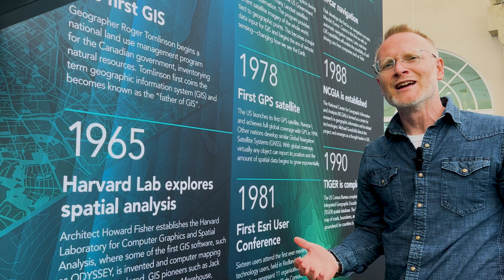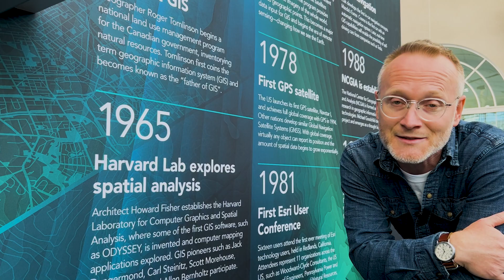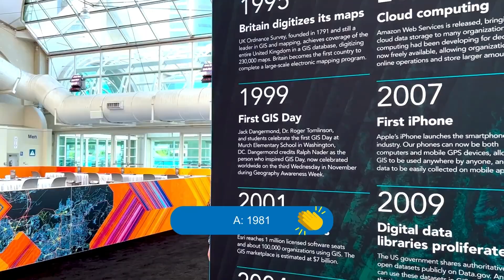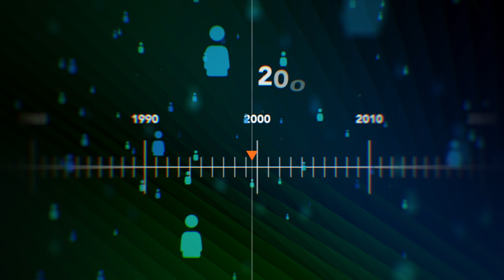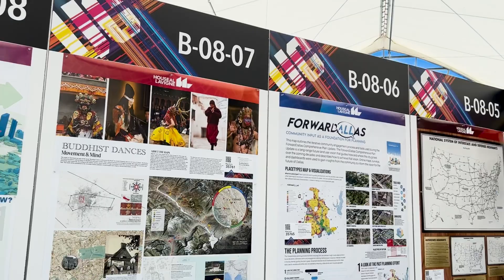A (Very) Brief History of GIS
GIS has been a revolutionary tool to help us analyze and solve some of Earth’s most pressing challenges. But what do GIS professionals really know about its history? Join John Nelson, Sr. Principal GIS Engineer with Esri, on this brief look at the evolution of GIS.

Follow John Nelson on the socials!